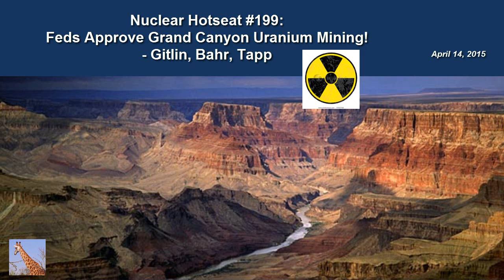Fukushima Update & Feds Approve Grand Canyon Uranium Mining! (Nuclear Hotseat #199)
Nuclear Hotseat #199: Feds Approve Grand Canyon Uranium Mining! – Gitlin, Bahr, Tapp
INTERVIEWS:

    Alicyn Gitlin, who coordinates the Campaign to Restore and Protect the Greater Grand Canyon Ecoregion  for the Sierra Club Grand Canyon Chapter.  She is joined by:
    Sandy Bahr, who is Chapter Director for the Grand Canyon chapter of the Sierra Club.
    Anne Mariah Tapp, Energy Program Director of the Grand Canyon Trust.

NUMNUTZ OF THE WEEK:
    More Food News from Fukushima!  (Might that be a new feature?)  This week: “Award-winning” tap water from Fukushima.  CAUTION: this story could hurt you from busting a gut laughing.

PLUS:
    Derelict boat from Fukushima found off Oregon coast… but it’s not the first or even the largest piece of debris found in US waters since the disaster began.
US NRC okays High Burn-Up Fuel for Perry Nuclear Power Plant in Ohio.  SEE: Donna Gilmore’s assessment of HBF’s dangers
    Last week’s Numnutz gets even numnutzier as Milan Expo 2015 subject to corruption, scandal, police investigation, arrests and jailings – and that’s not even based upon whatever “business” they did w/Japan!
    TEPCO robot in Fukushima Unit 1 burns out after moving only 10 meters.  No word on what data, if any, it was able to collect.
    Education just became more dangerous as Japan opens new high school in evacuation zone.

Timothy Mousseau’s “Current Research which Contradicts the Pro-Hormesis Propaganda of the United States Department of Energy”
    Keith Baverstock’s explanation of how the IAEA and WHO rigged the numbers at Chernobyl… which of course means they’re  using the exact same strategy for Fukushima.